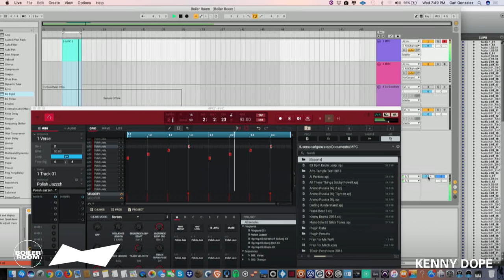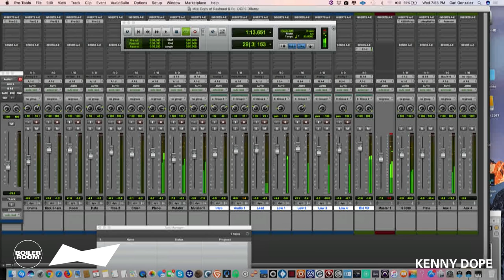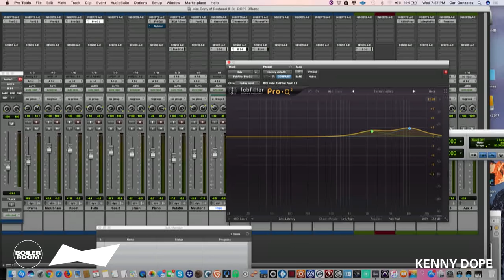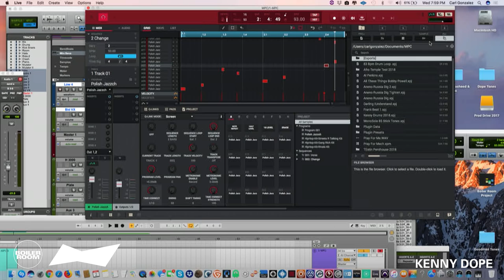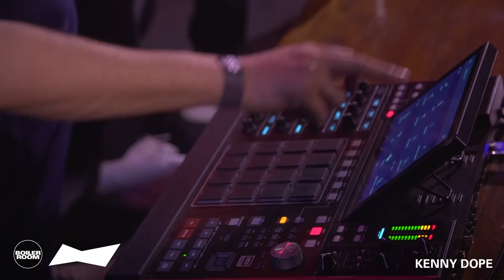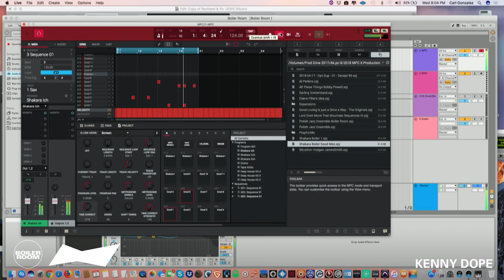Kenny Dope of Masters At Work Production Masterclass | Boiler Room BUDx Santiago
► We get Kenny on the couch to take us under the hood of his personal production approach –– an education on his idiosyncratic fusion of jazz, soul, hip-hop, house & broken beat.